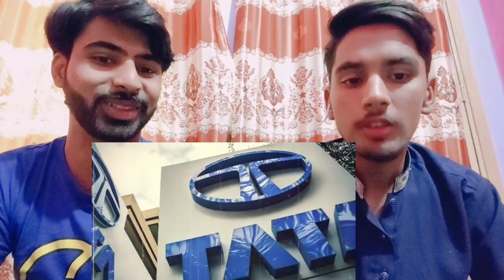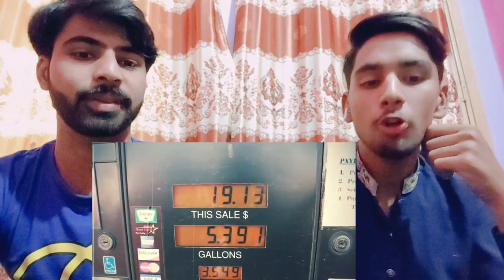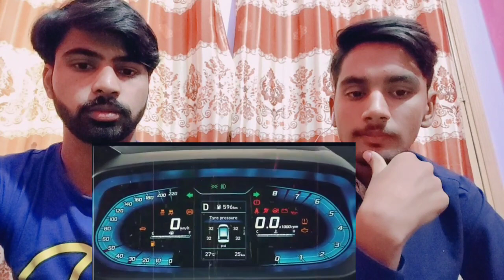Indian Tata Electric Car Nano Launch|| Price ||2.69 || Pakistani Fair Reaction